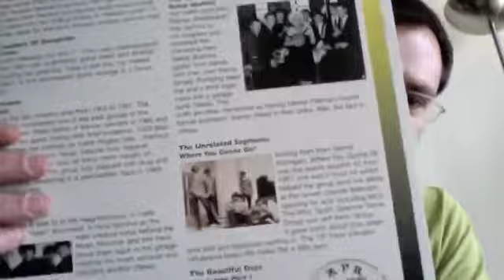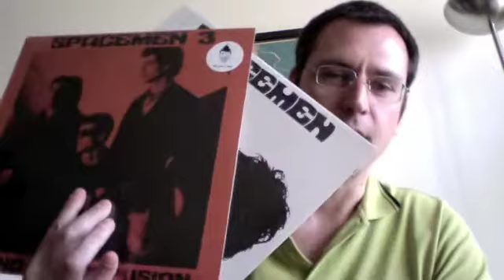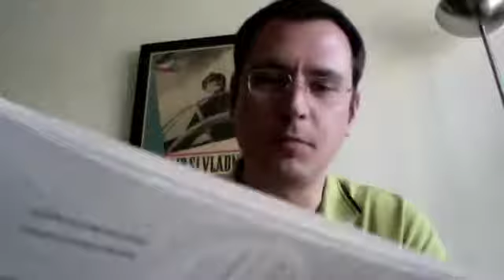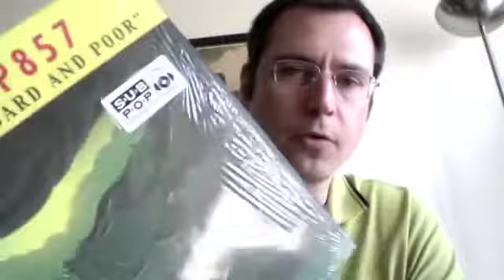Vinyl Finds 5a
Some new records I purchased recently, in two parts :)